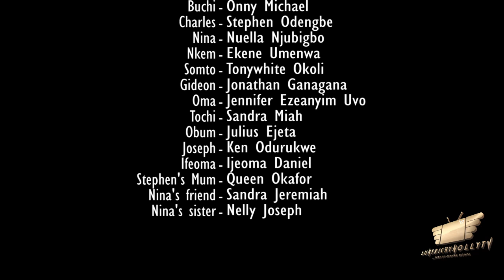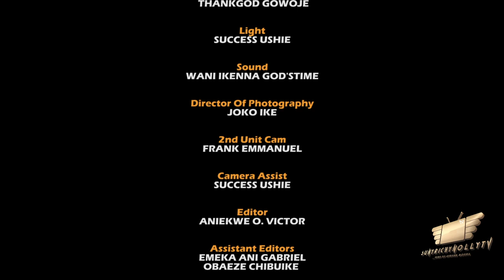MY INDECISION SEASON 2 ( 2022 NEW MOVIE) ONNY MICHAEL & STEPHEN ODIMGBE Latest Nigerian Movie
MY INDECISION ( 2022 NEW MOVIE) ONNY MICHAEL & STEPHEN ODIMGBE Latest Nigerian Movie